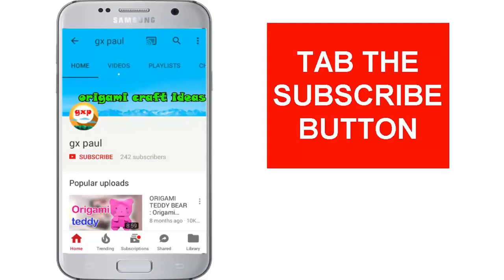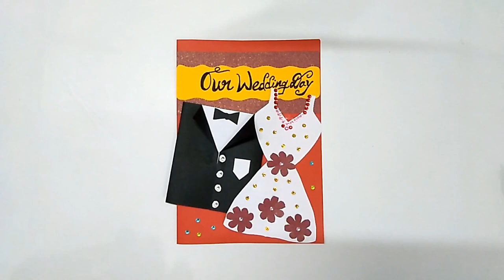Marriage/Wedding Cards | How To Make Handmade Paper Wedding Card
Hi friends today i am showing How To Make Handmade Paper Wedding Card